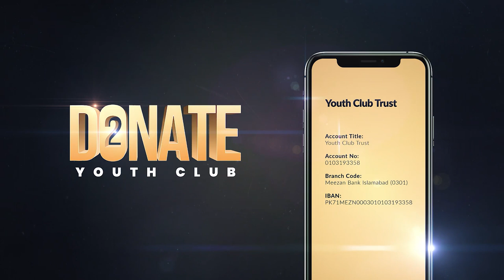Your Life Matters A lot | Suicide Awareness Special Episode | Part 1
On one hand we may have a continuously rising awareness of mental health, but on the other; a staggering suicide rate. With suicide looming on second number as the leading cause of death for teenagers and adolescents, we begin to question this paradoxical situation.

700,000 people, worldwide, choose suicide as a solution every single year. As the youth around us falls deeper and deeper into a hole of despair and depression, it falls upon us to identify and resolve the issue… before it’s too late.

Touching upon the sensitive matter, we present:
Reclaim Positivity | Suicide Awareness Special Episode 3 | Part 1
With Dr. Farah Zeb, Speaker at YC

For a mentoring session, register at the links below-
Brothers:

Account Details:
BANK: MEEZAN BANK LIMITED
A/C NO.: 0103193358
BRANCH CODE: 0301-BLUE AREA BR-ISLAMABAD
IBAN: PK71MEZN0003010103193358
SWIFT CODE: MEZNPKKAN
ADDRESS: 37-B, TAHOR PLAZA, JINNAH AVENUE, BLUE AREA, ISLAMABAD

Pledge Now!